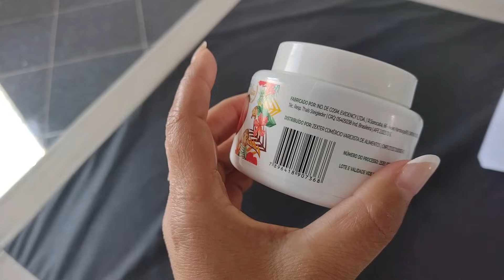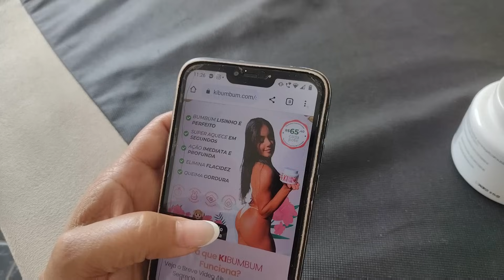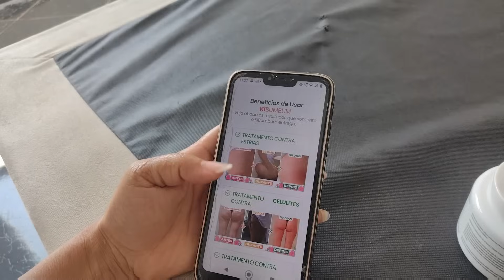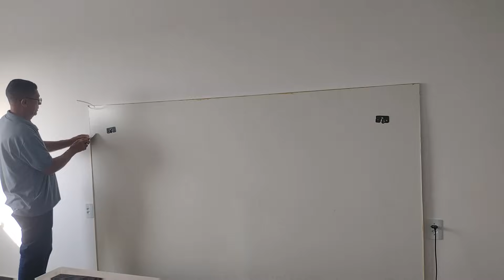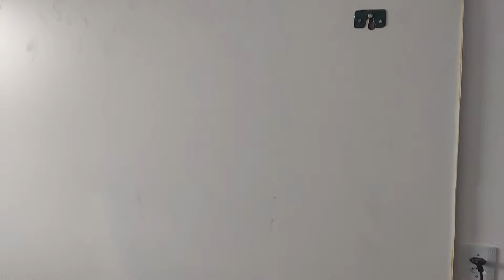ELE COLOCOU A CABECEIRA, TEMOS CORTINAS NOVAS,TUDO QUASE NOVO POR AQUI 🙏 GRATIDÃO SENHOR/cantinhoda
INKS DOS PRODUTOS QUE USO NO MEU CABELO 👇
ESCOVA PROGRESSIVA SEM FORMOL:👇

kit-new-cronograma-capilar-shampoo-protect-control-500ml-fashion-gold?parceiro=15615